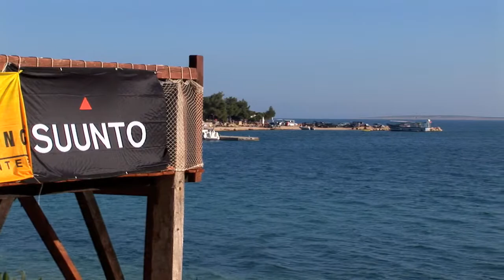NAKON NAPORNOG NATJECATELJSKOG DANA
što se sve događalo na Dragorlux ronilačkim igrama nakon završenih sportskih ronilačkih disciplina.